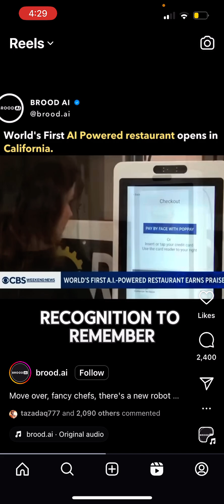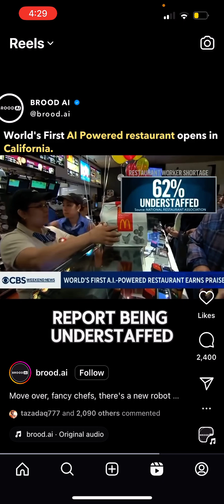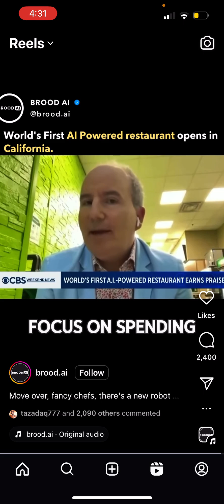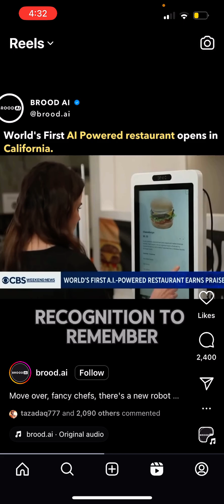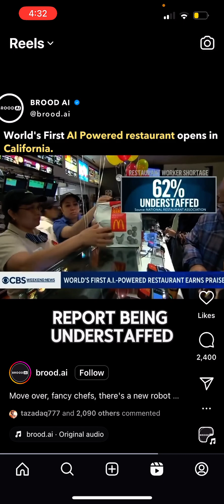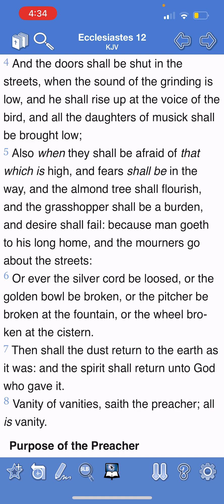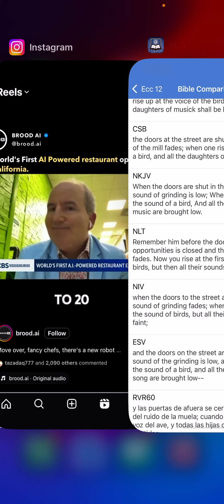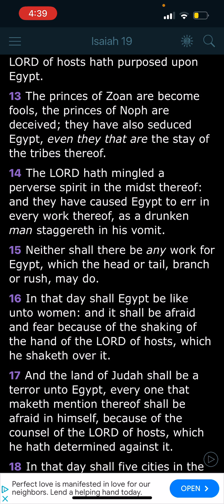The World Is Transitioning Towards AI Tech…